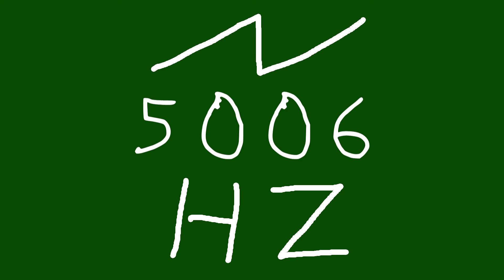5006 hz saw